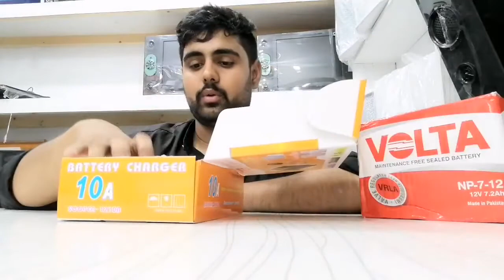DC charger [12 volt charger] room cooler lights chalany k liay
Koi b dc chez is pr easily chala skty hn